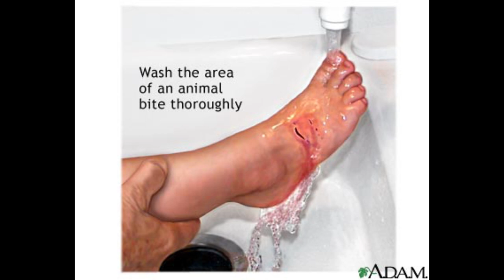What To Do If A Dog Bites You | कुत्ते के काटने पे क्या करना चाहिए?